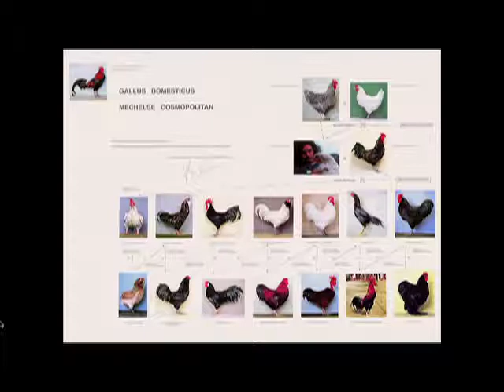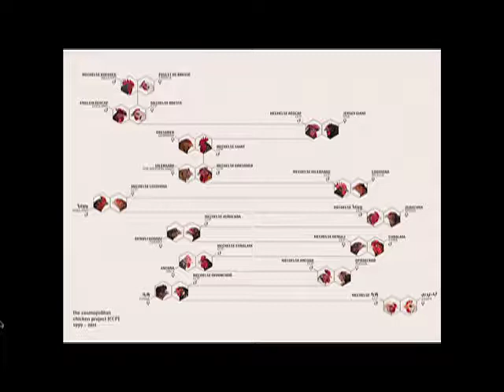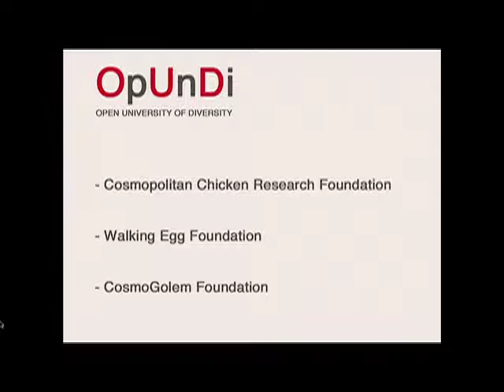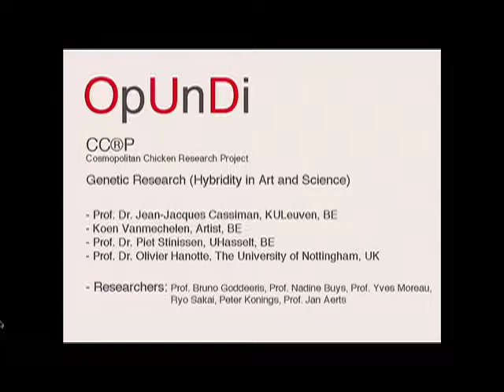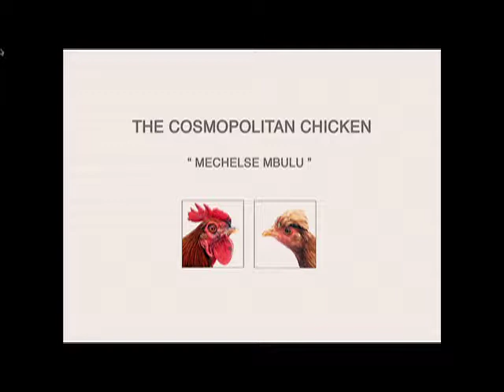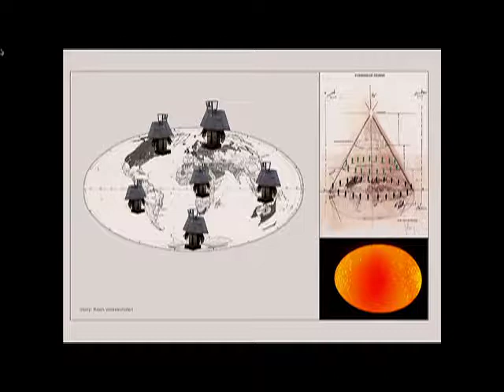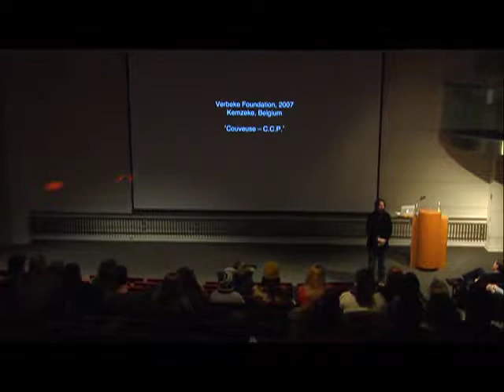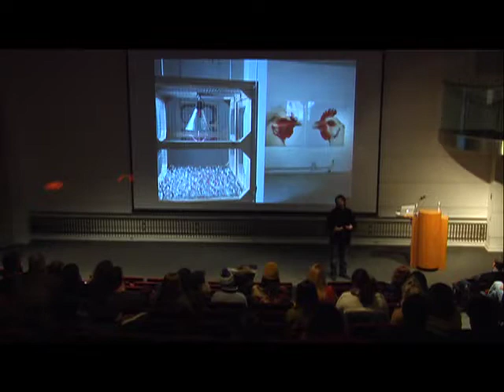2_6_13 Koen VanMechelen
Koen Vanmechelen launched his Cosmopolitan Chicken Project (CCP) during the late nineties. Central to this art project is a chicken crossbreeding project. More specifically, the artist interbreeds domestic chickens from different countries aiming at the creation of true cosmopolitan chicken as a symbol for global diversity.